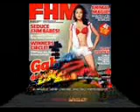renz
sa mga fans ni gabby dela merced,pasensya na kau mejo malabo ang mga pics d2 ni gabby ehhhh.